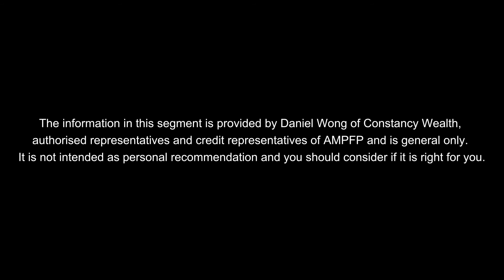Corporate Video Production Brisbane - Constancy Wealth Management Ad 2018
Constancy Wealth are your professional support network providing Financial Planning, Wealth Management and Mortgage Broking Services from Brisbane to the Gold Coast.

Visit constancywealthmanagement.com.au to find out more about Constancy Wealth Management.

// Shak Studios is a Brisbane-based media company providing digital storytelling through the use of video production, photography & motion graphics.